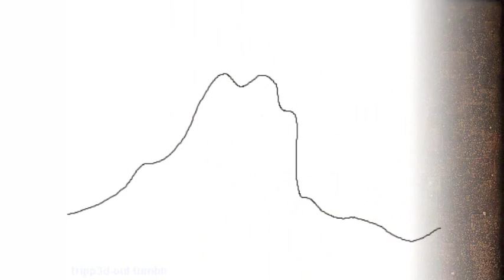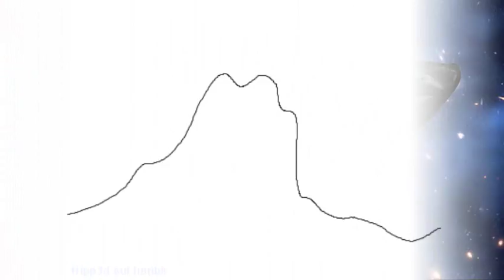Nikesha Lindo feat. Sizzla ♥ All My Love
Nikesha Lindo featuring Sizzla ♥ All My Love
The single was produced by Kemar Flava McGregor
and released by No Doubt Records 2010

All copyrights remain with the respective creators of photos and gifs, Beth for her gif and Herb Ritts for his photo of Djimon. Please ignore my spelling mistakes... erhmm... *blushes*